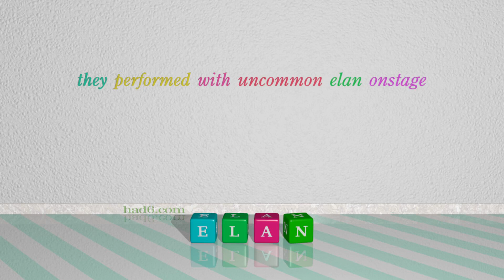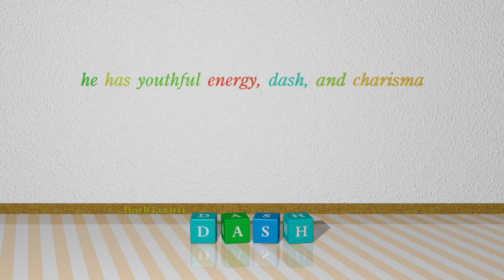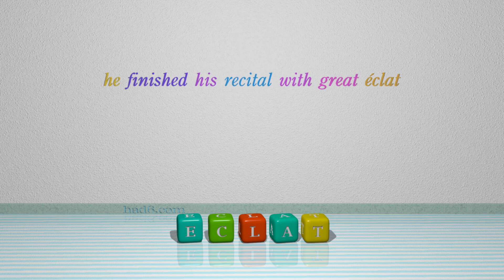panache - 6 nouns similar to panache (sentence examples)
This video examines panache as a noun. Here, 6 nouns, which have meanings similar to that of panache in standard English, are introduced through sentence examples. These synonyms help you to remember the meanings of this group of words for improving your vocabulary.